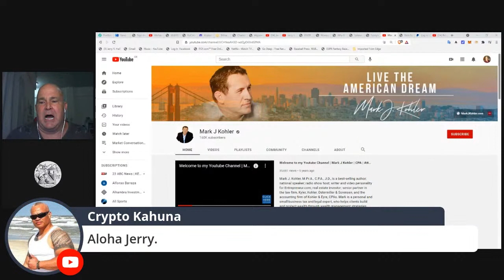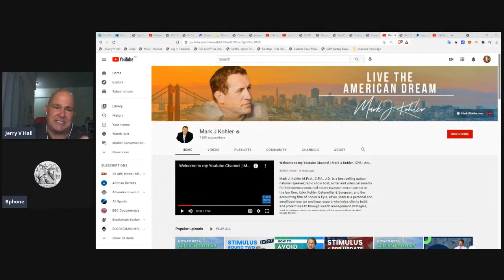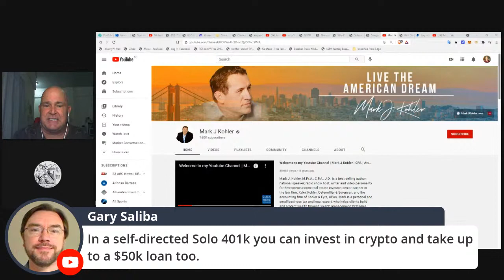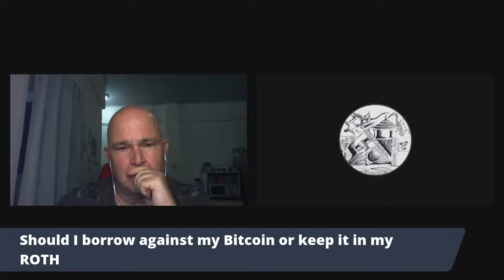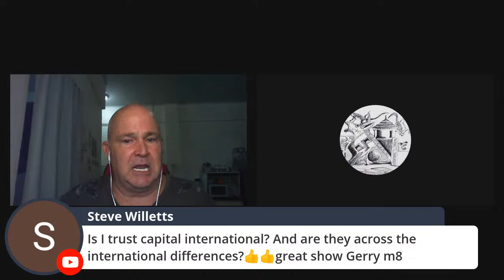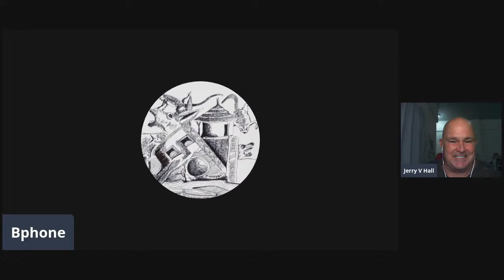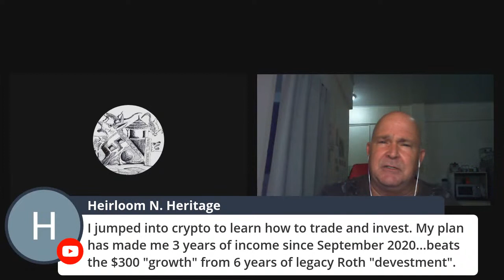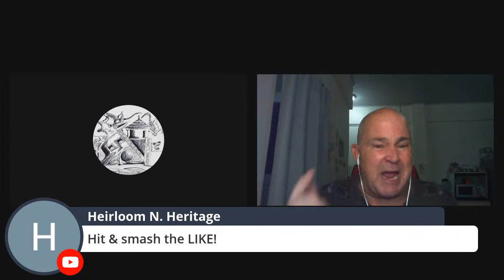Distilling the Complexity's of Building an Investment Strategy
I will dive into a video from Mark Kohler CPA where he addressed a question from producer Brady.

Open an interest earning Celcius app account
Download the Celsius app and use this code - 11739153c0

Code: Hall

CODE: beyondmoon

Open a BlockFi account and earn BTC on your BTC

Find XRP pairs and get your favorite Alts on Bitrue use this link:

Register your own Unstoppable Domain:

Mine is   jerryvhall.crypto

BTC, ETH, XRP @jerryvhall (Coinbase Wallet)